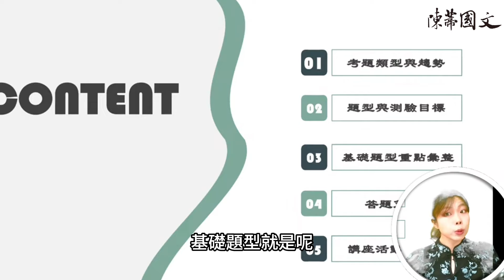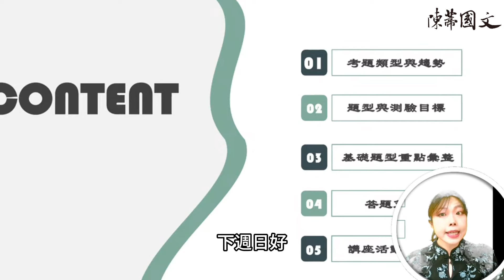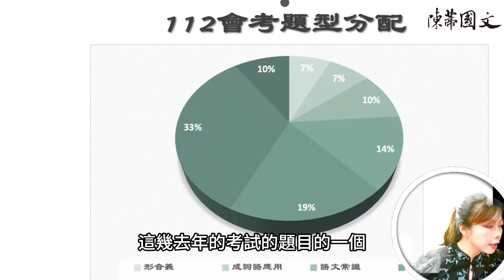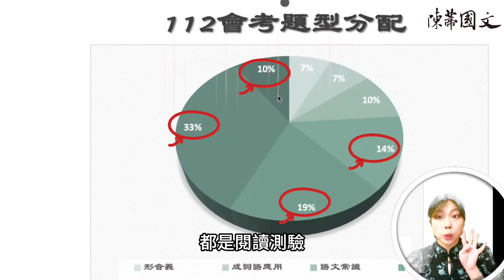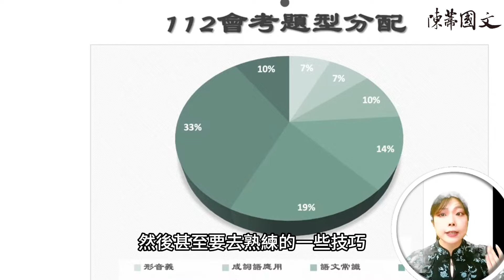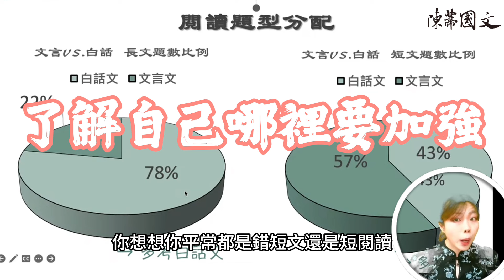【陳蒂國文】113會考最後4天，你一定知道的考點！會考最後衝刺，掌握這些，級分大跳躍！113會考